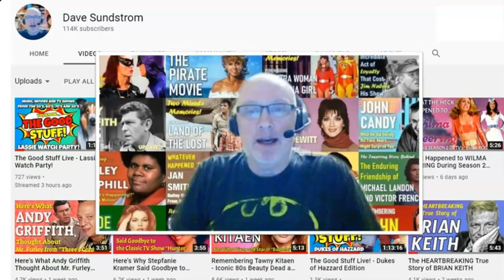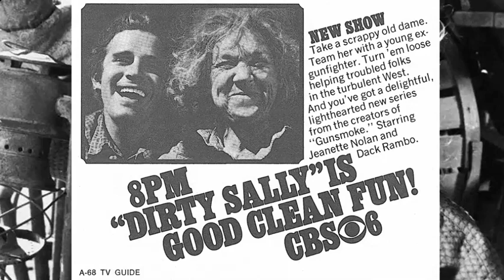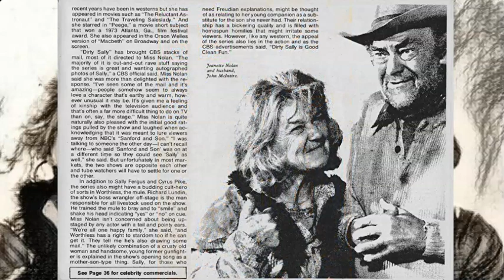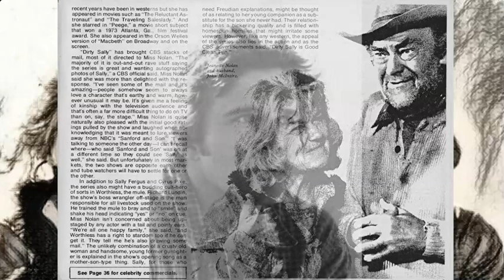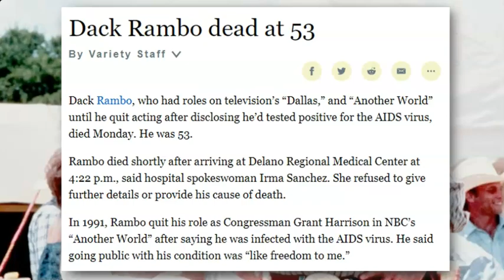Remembering "Dirty Sally" - Gunsmoke's Forgotten Spin-off!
Here's a look back at the one and only spin-off from the classic TV show "Gunsmoke" with the strange title, "Dirty Sally".